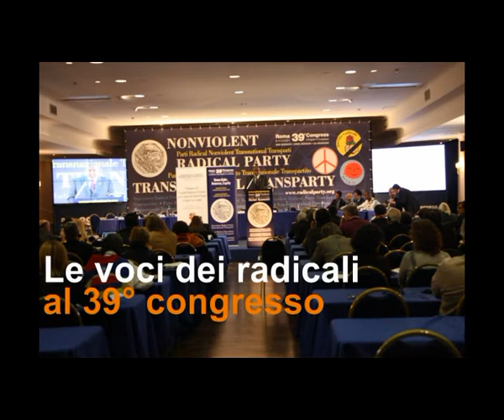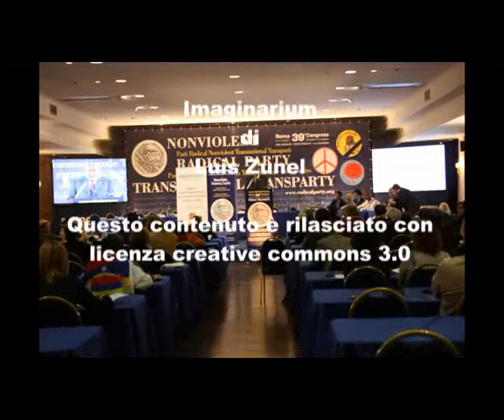39mo congresso PRNTT - Intervista a Marco Calamari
Le voci dei congressisti nel corso della 2a sessione del 39° congresso del Partito Radicale Nonviolento Transnazionale e Transpartito che si è tenuto a Roma dall'8 all'11 dicembre 2011. Intervista a Marco Calamari.